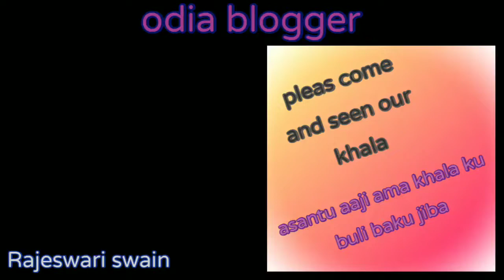ଆସନ୍ତୁ ଆଜି ଆମେ ଖଳା ବୁଲି ଯିବା/ଏ ବର୍ଷ ଧାନ କିପରି ଗଜା ହେଇ ଯାଇଛି ଦେଖନ୍ତ[Rajeswari swain ଓଡ଼ିଆ ବ୍ଲଗର 👍🏻]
Hy frends

Ama ra chase ghara
Khala mane apana kana janantu ki --_ sathi amara dhana mala jaye and bahut gudae phala phula gacha achi asantu aaji apana manaku bulae bi khala

Kare baku bhulantu nahe

Rajeswari swain